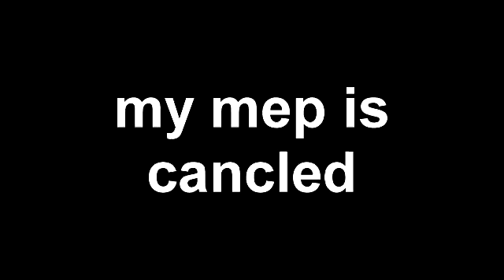MEP updates please watch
my mep is canceled i will ahve another one up soon with a better soon love yall